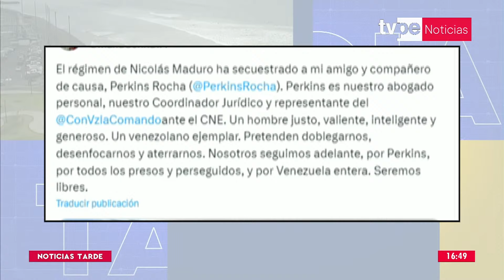Venezuela: María Corina Machado denuncia que el régimen de Nicolás Maduro secuestró a su abogado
🇻🇪 “Pretenden doblegarnos, desenfocarnos y aterrarnos. Nosotros seguimos adelante, por Perkins Rocha (abogado), por todos los presos y perseguidos y por Venezuela entera”, escribió María Corina Machado.